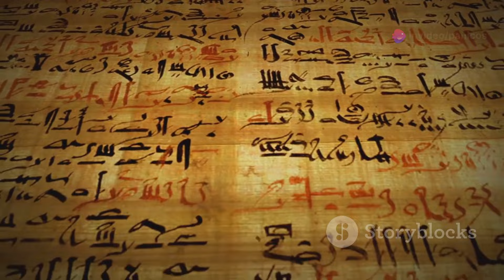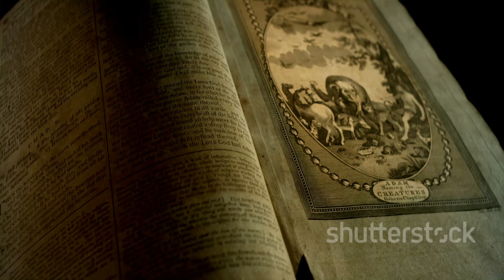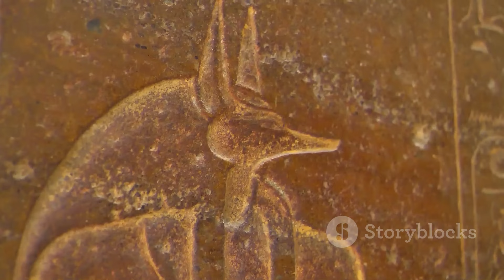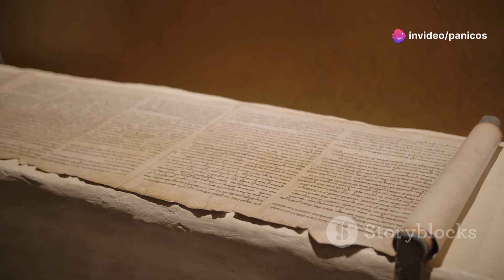Κυνοκέφαλοι: Μύθος ή Ιστορική Πραγματικότητα;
Περιγραφή του Βίντεο
Εισαγωγή στον Μύθο: Ο παρουσιαστής εξηγεί τη σημασία του μύθου των κυνοκέφαλων, αναφέροντας τις πηγές του, όπως οι γραφές του Ηρόδοτου και άλλων αρχαίων συγγραφέων.

Ιστορικό Υπόβαθρο: Εξετάζεται η πιθανότητα οι κυνοκέφαλοι να έχουν προέλθει από συναντήσεις με διαφορετικές πολιτισμικές και φυλετικές ομάδες ή ακόμα και από φυσικά φαινόμενα που δημιουργούσαν παρανοήσεις.

Αρχαιολογικά Ευρήματα: Αναλύονται αρχαιολογικές ανακαλύψεις και έργα τέχνης που απεικονίζουν κυνοκέφαλους, προσφέροντας πληροφορίες για την τέχνη και τη φιλοσοφία της εποχής.

Συμβολισμός: Οι κυνοκέφαλοι συσχετίζονται με ιδέες όπως η διαφορετικότητα και η αλλοτρίωση, και η παρουσία τους στα κείμενα μπορεί να υποδηλώνει κοινωνικούς και πολιτισμικούς φόβους.

Σύγχρονη Ερμηνεία: Ο παρουσιαστής αναλύει πώς οι κυνοκέφαλοι έχουν επηρεάσει τη σύγχρονη pop culture, αναφερόμενος σε ταινίες, βιβλία και άλλα μέσα.

Συμπέρασμα: Τελικά, το βίντεο καταλήγει στο ερώτημα αν οι κυνοκέφαλοι είναι μύθος ή ιστορική πραγματικότητα, ενθαρρύνοντας τον θεατή να σκεφτεί τις δυνατότητες της ανθρώπινης φαντασίας και τις ρίζες των μύθων.

Αυτό το βίντεο προσφέρει μια διεισδυτική ματιά στους κυνοκέφαλους, αναδεικνύοντας την πολυπλοκότητα των μύθων και της ιστορίας.
Make Video Cyprus-Panicos Constantinou